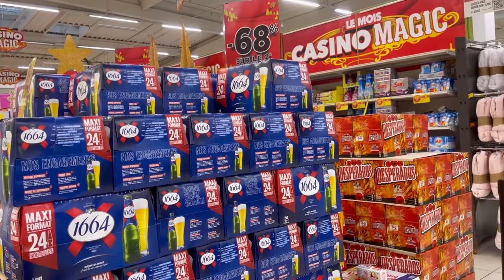Magasin géant arbent